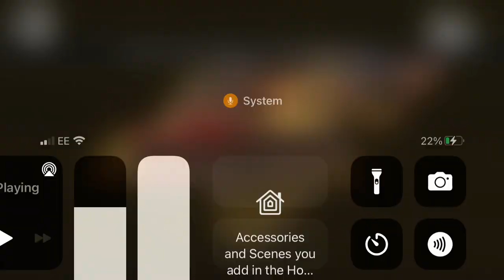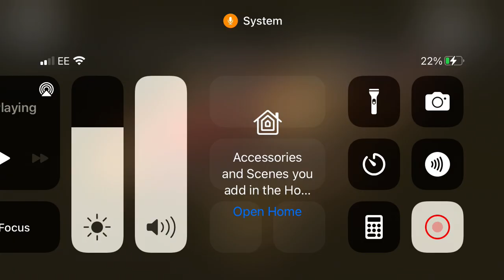I scream you scream we all scream for 🍦